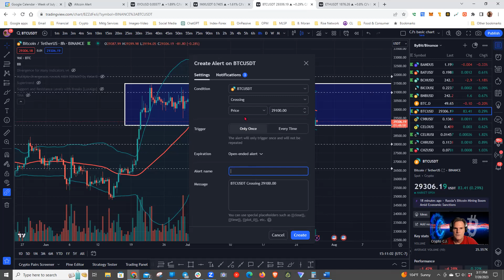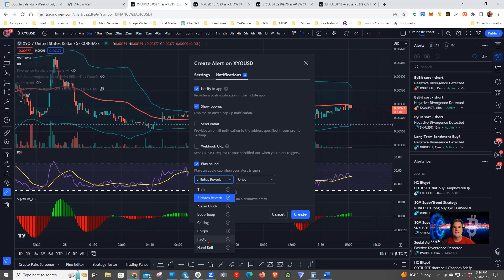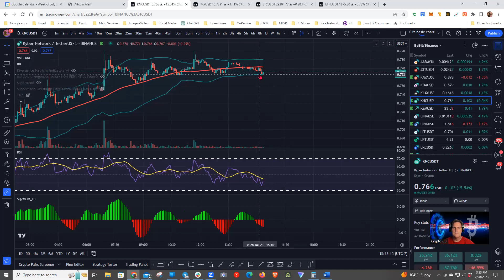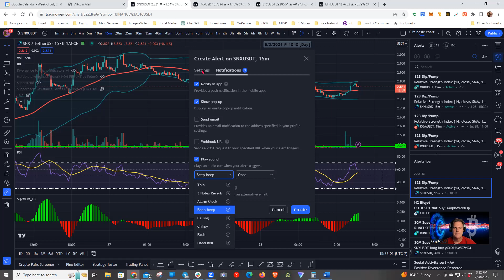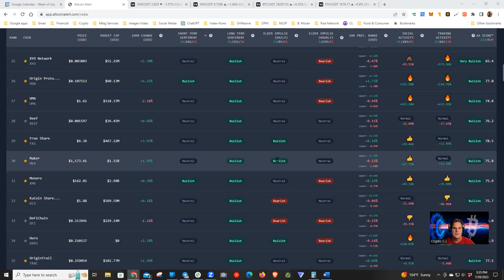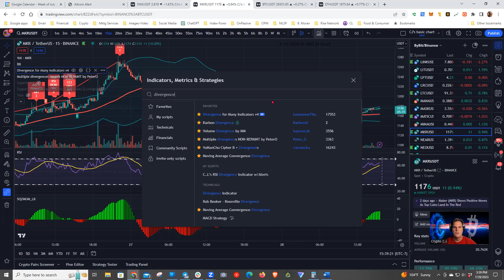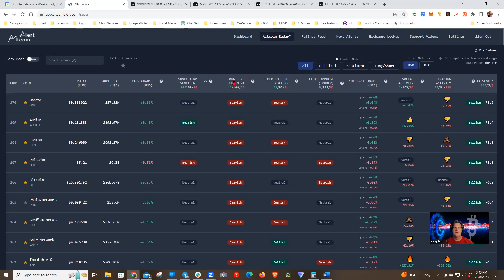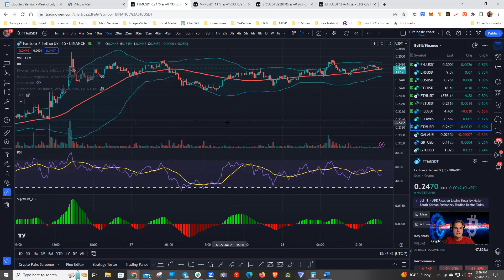Crypto C.J.'s Friday Afternoon Zoom (7/28/2023): Fast Day Trading Profits Using Altcoin Alert 💥📈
This is my Friday Afternoon Zoom call with my crypto trading friends from CryptNation's platform, Altcoin Alert. We talked the lack of action involving Bitcoin and Ethereum 😴😴 as they are still stuck in tight ranges. When will they make a bold move? We also used Altcoin Alert to locate potential trades and set alerts based on indicators RSI, SuperTrend and Divergence.